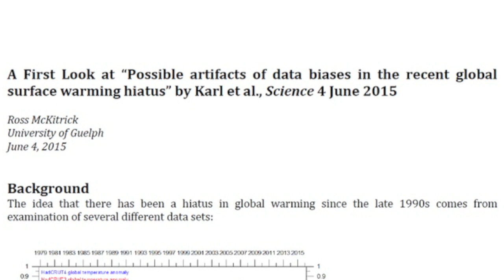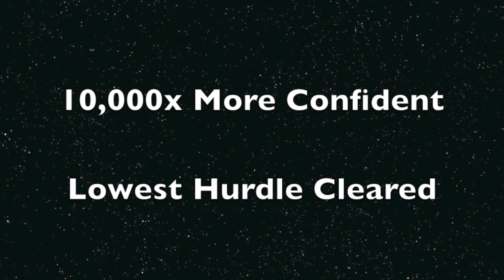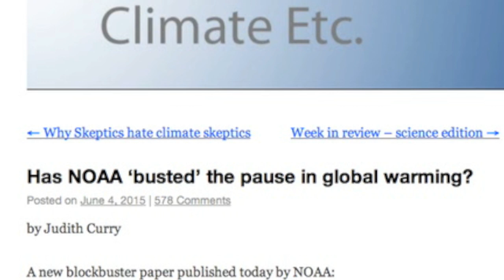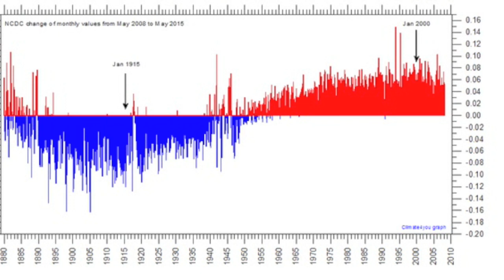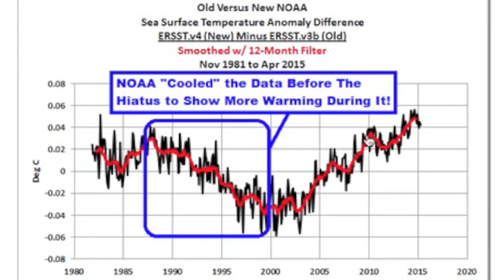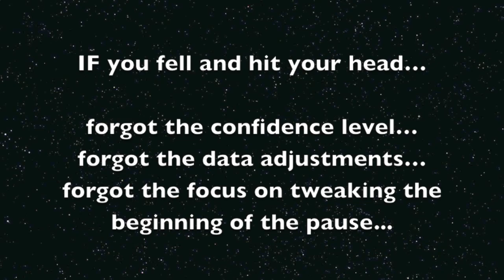Pause on Pausing the Pause